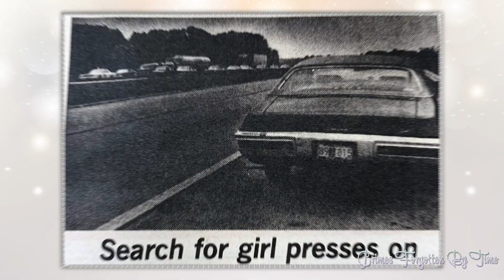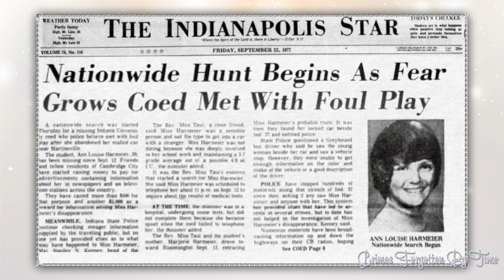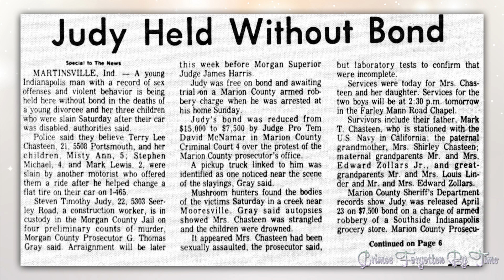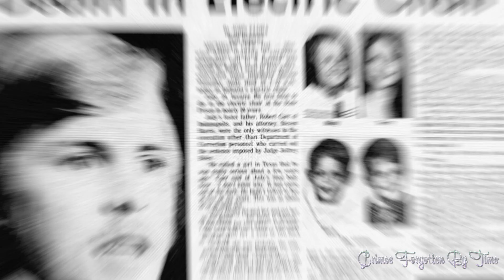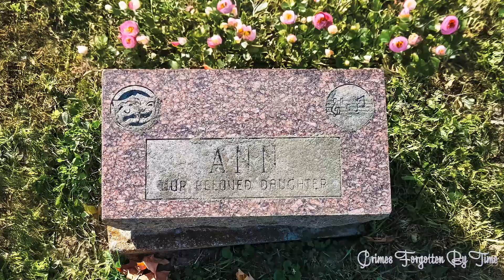The SHOCKING Truth About Ann Harmeier's Disappearance Revealed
Ann Harmeier, a 20-year-old Indiana University student, met a tragic fate in 1977. She disappeared on September 12 while driving back to Bloomington from a weekend visit with family and friends in Cambridge City. Her car broke down on SR 37 near Martinsville, and her body was found weeks later in a cornfield. The investigation revealed that she had been strangled. Despite early suspects, no one was ever charged with her killing3. Ann’s story remains a heartbreaking cold case, but her cousin Scott Burnham continues to seek justice, hoping that her case will eventually be solved.